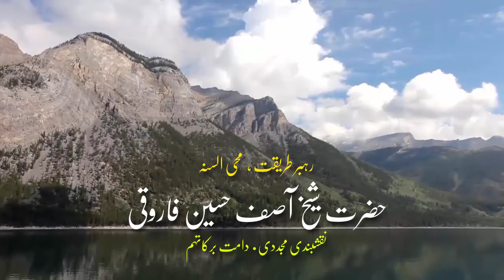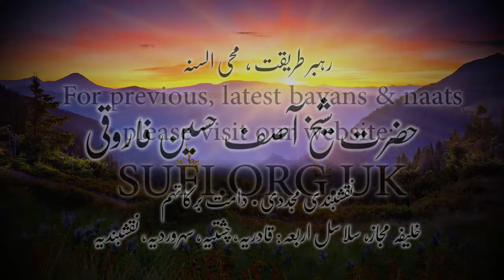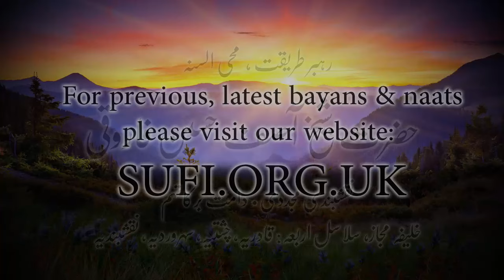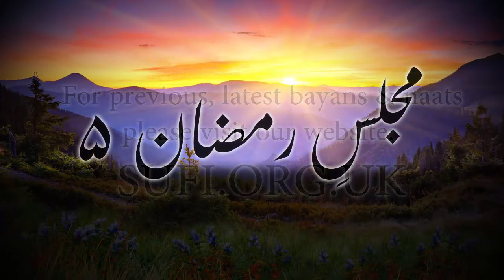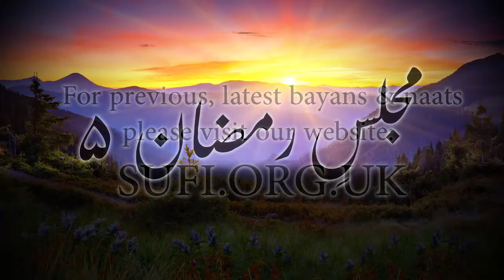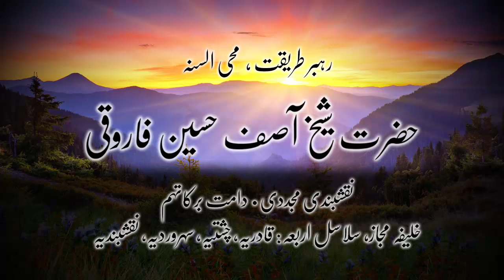بیان مجلسِ رمضان ۵ - حضرت شیخ آصف حسین فاروقی نقشبندی یوکے